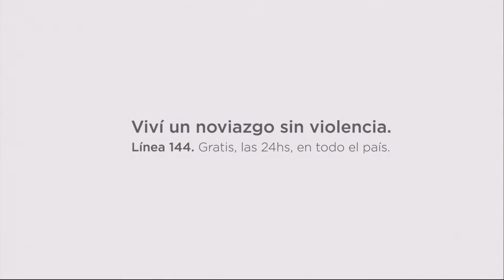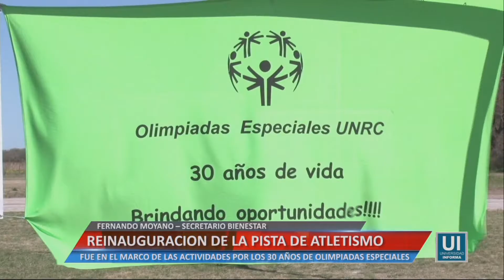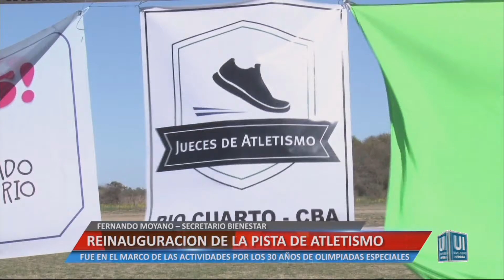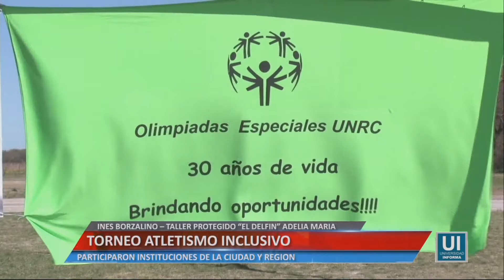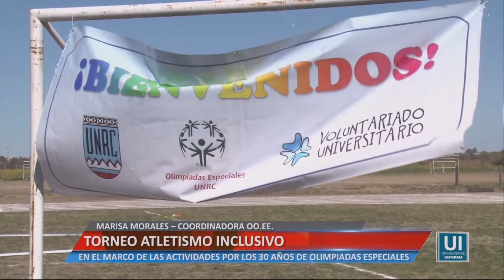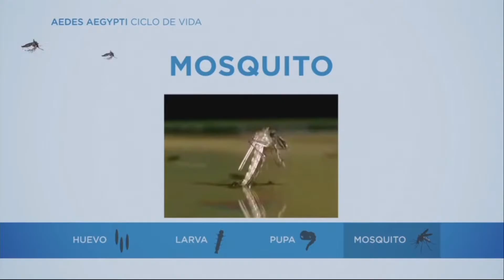Universidad Informa - Edición Martes 6 de Septiembre